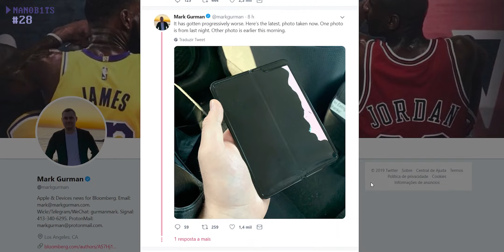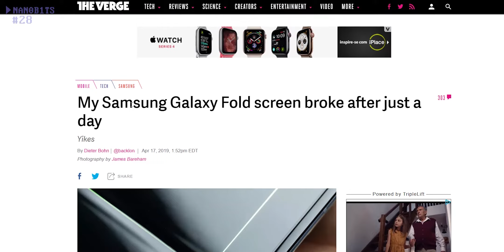Deu ruim! Dobrável Galaxy Fold esgota e dá problemas no mesmo dia ~ nanobits #28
o primeiro dia de vendas do galaxy fold foi uma montanha russa de emoções. primeiro, a notícia que o aparelho havia esgotado - o que é um ótimo sinal. pouco depois, no entanto, o problema: nada menos que cinco - até agora - unidades de teste nas mãos de analistas gringos apresentaram defeito na tela.